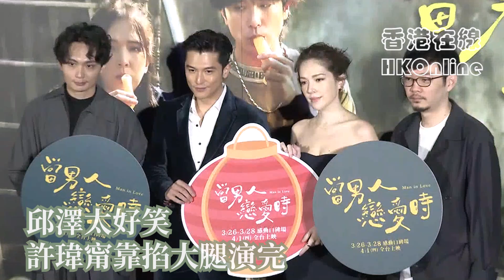邱澤太好笑 許瑋甯靠掐大腿演完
邱澤太好笑

許瑋甯靠掐大腿演完